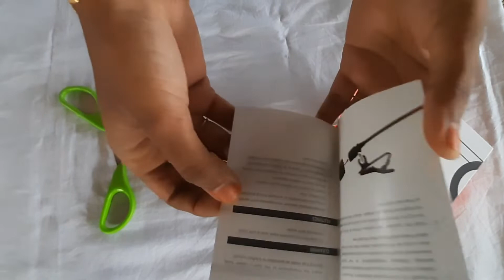JBL CSLM30 Lavalier Microphone Review in Tamil | Best Microphone For Youtubers | செம சூப்பரான மைக்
entry level mic for youtubers JBL harmony
Best Entry Level Mic for youtubers
JBL Products At cheap rate
JBL CSLM30

Know The Best Entry Level Microphone for Youtubers@AQSEGroup

AQSE Group
All Types Microphoe Available For Youtubers